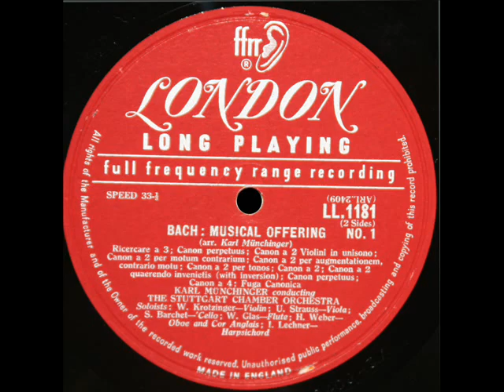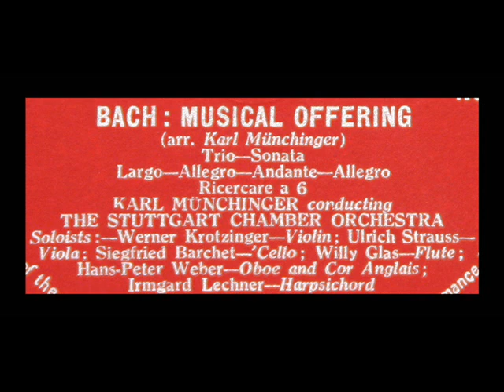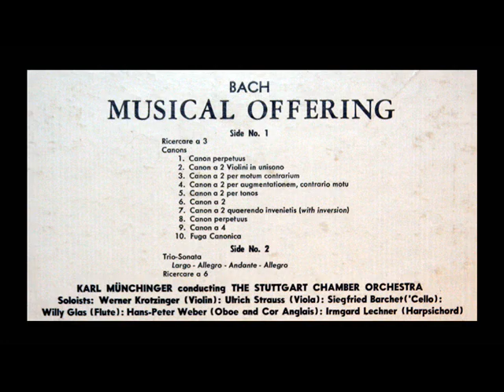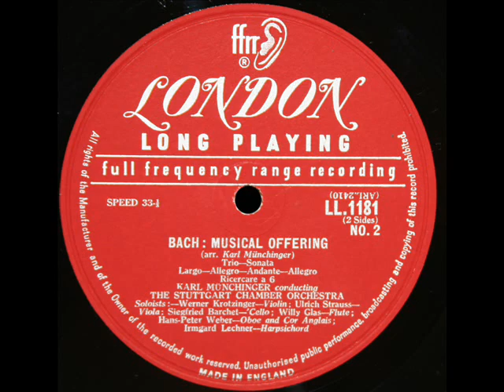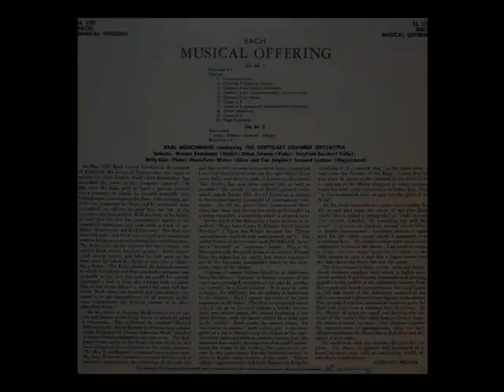Bach / Karl Munchinger, 1958: Musical Offering - Stuttgart Chamber Orchestra, Vinyl LP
From the LP shown above, issued in 1958 on the London label. Arranged by Munchinger.

Ricerare

Canons
1. Canon Perpetuus
2. Canon A 2 Violini In Unisono
3. Canon A 2 Per Motum Contrarium
4. Canon A 2 Per Augmentationem, Contrario Motu
5. Canon A 2 Per Tonos
6. Canon A 2
7. Canon A 2 Quaerendo Inventietis (With Inversion)
8. Canon Perpetuus
9. Canon A 4
10. Fuga Canonica

Trio-Sonata
-Largo
-Allegro
-Andante
-Allegro
-Ricerare

Ricerare
"David Hertzberg"